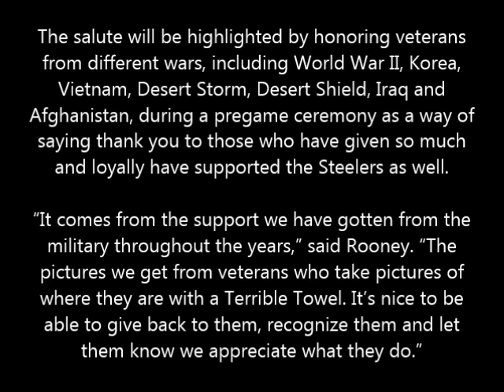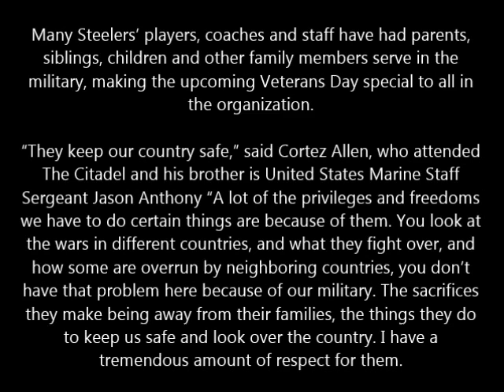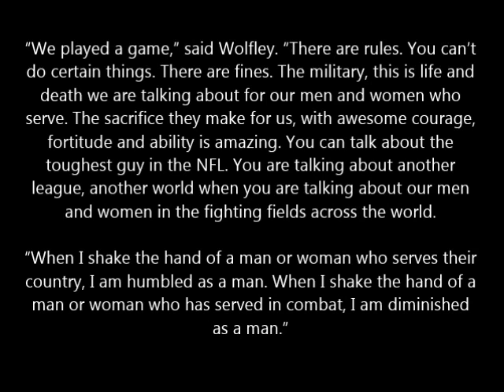Steelers Honor U.S. Military Veterans of every war!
Salute To Heroes Newspaper Presents!